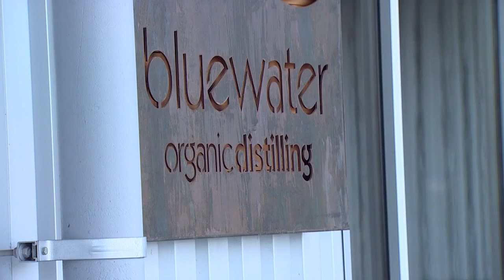Waterfront development in Everett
New developments today on the Puget Sound's "other waterfront."